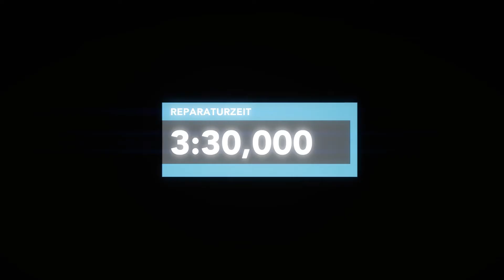Let's Play: F1 2012 #1.18 [PC | deutsch | FullHD] - Qualifying: Monaco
► Formel 1 2012
► PC Release Version
► GP Monaco
► Qualifying
► mit Lenkrad gesteuert

► F1 2012
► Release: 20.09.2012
► Gamer: NickFreiZocktLP